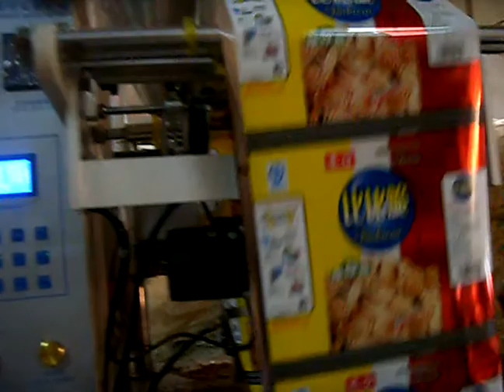Snacks Pouch Packing Machine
You are watching Videos of Food Processing Machineries.
We are Importers & Suppliers of all types of food processing machines & equipments with best & latest updates in technology for our Indian Confectionery Industry.  This will help you in saving time in production with simple handling. Our vision is to make Machine Mall where buyers can get to see all types & brands of Machines & choose the best one.
AKASH IMPEX
Mumbai, India.